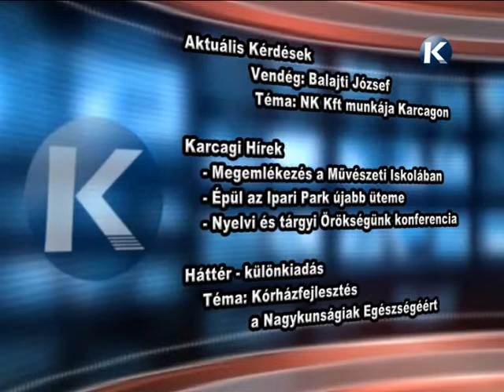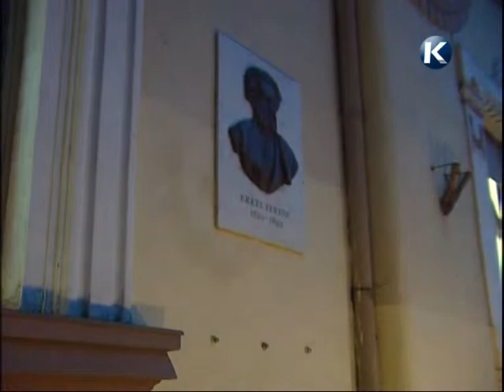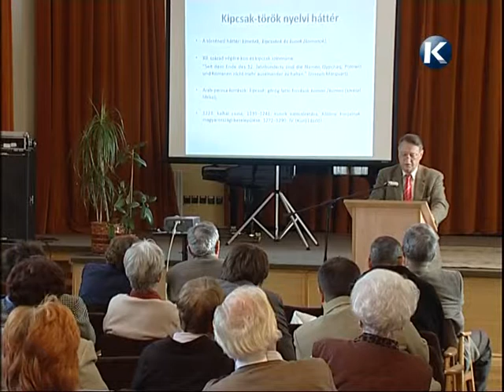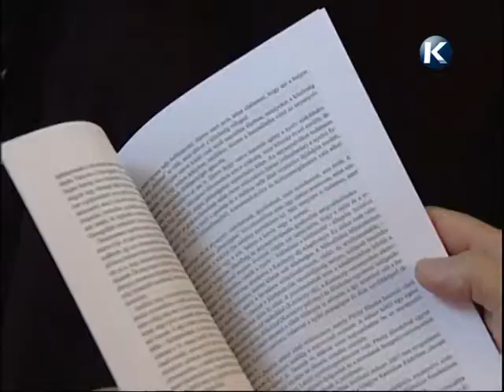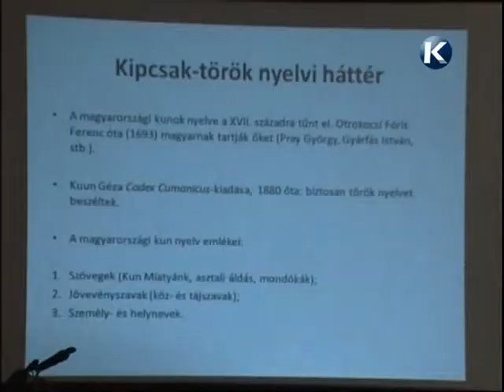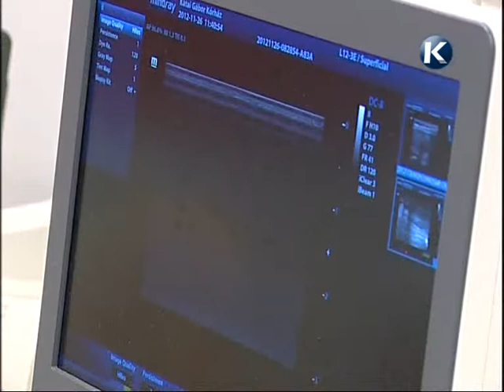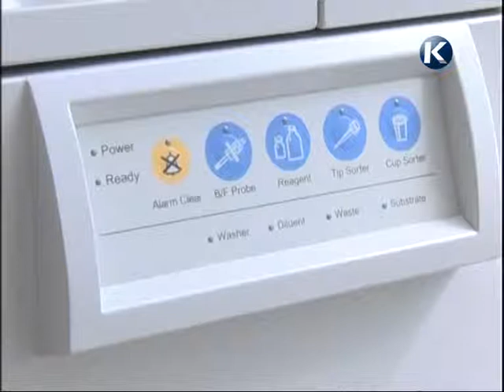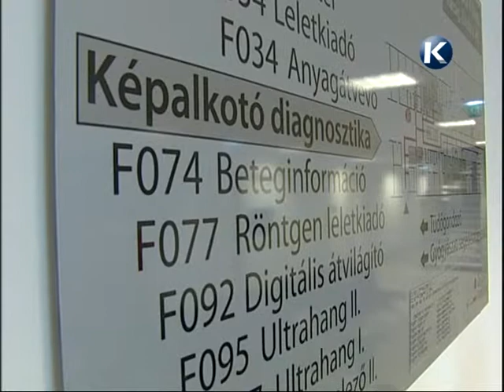NAGYKUNSÁGI KRÓNIKA 2012 11 29